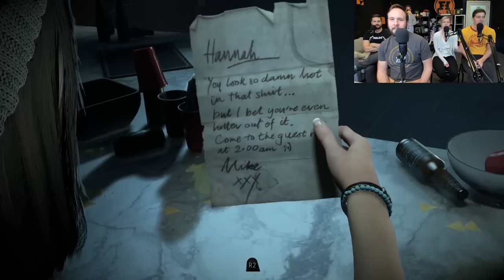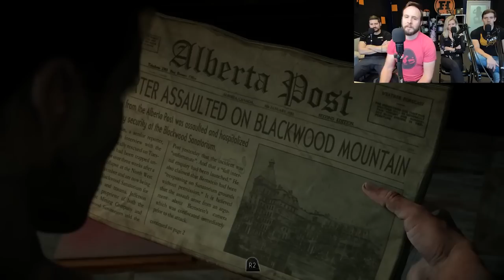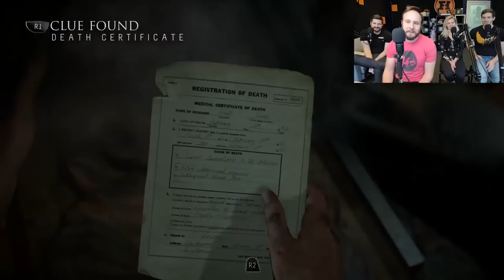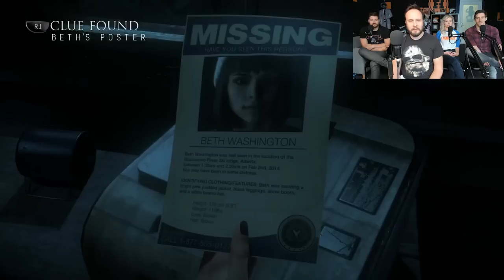Funhaus Until Dawn The Movie (Funny Moments)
PRANK TILL DAWN

Hey bud,
Recently i decided to learn how to edit,this is the result. Video is quite long, but i wanted to keep some "themes" throughout the video.
There are several differences between this and Funhaus playthrough , so if you see something poorly edited, its me not their editors.